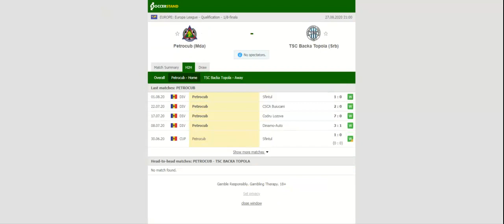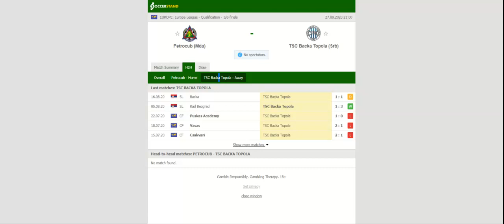PETROCUB VS BACKA TOPOLA PREDICTION & BETTING TIPS - 27/08/2020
2021 college football predictions,
2019 college football predictions,
2020 ncaa football predictions,
nc state football predictions 2020,
2020 nebraska football predictions,
2020 uga football predictions,
10 football predictions 2020,
football songs,
football vines,
football skills,
football daily,
football games,
football khela,
football live,
football pump up,
football anime,
football analysis,
football asmr,
football agility drills,
football american,
football academy,
football anthem,
football boots,
football big hits,
football bloopers,
r/b football,
f c b football,
mattyb football,
s.a.b football,
football chants,